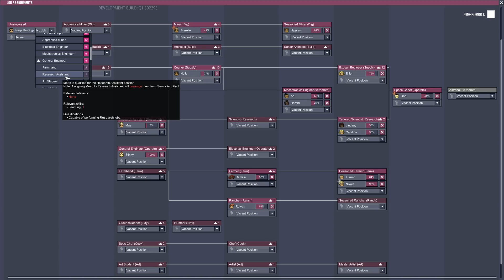Oxygen Not Included - Quality of Life - Let's Play # 29